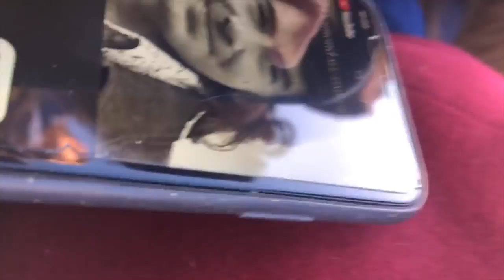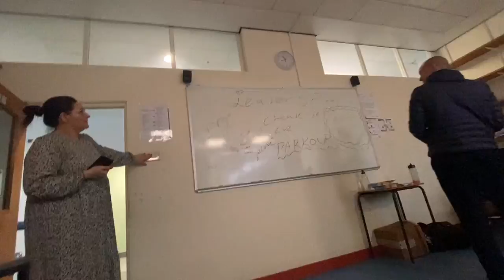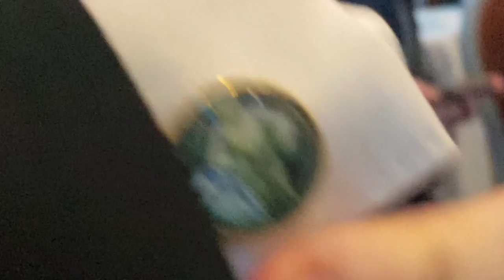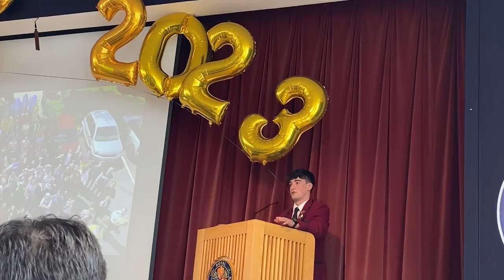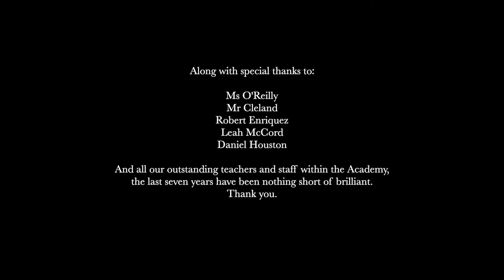Belfast Royal Academy Class of '23 (Ecvm)